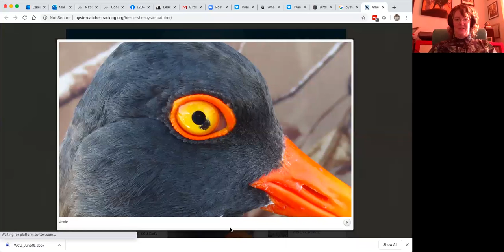Identifying Female Birds with the Galbatrosses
Episode six of the Birds & Bytes series took place on June 18, 2020. This week we were thrilled to host the Galbatrosses, a team dedicated to raising the profile of the too often overlooked female birds.

For a calendar of upcoming events, live streams, and hikes,